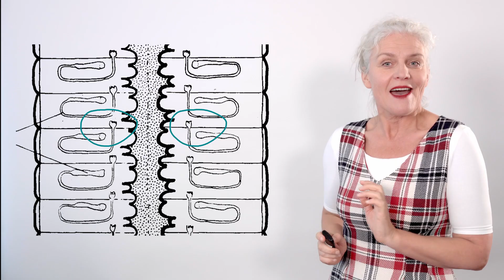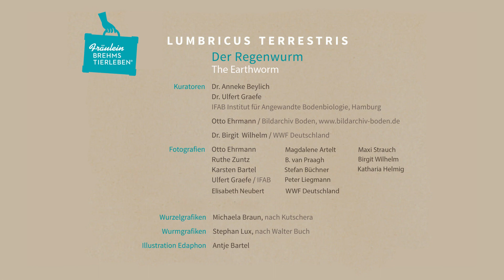Frollein Brehm's Life of Animals, King of Edaphon, short version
Frollein is not just a pretty face, she is heralding a new age of awareness by disclosing scientifically sound observances of modern field research and even some of her very own personal encounters with wild animals like earthworms.
Scientific research is central in her portrayals of animals. The plays are being constantly updated as results of field research pour in. Get closer to science than you have ever been before
Earth samples in all their glory, plants, roots, tastings of exquisite humic soil, come just as naturally to Frollein’s presentation as the sampling of scents or vocal utterances of free-living animals and much more.